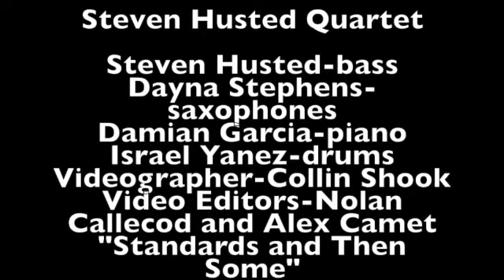Standards and Then Some Promo video